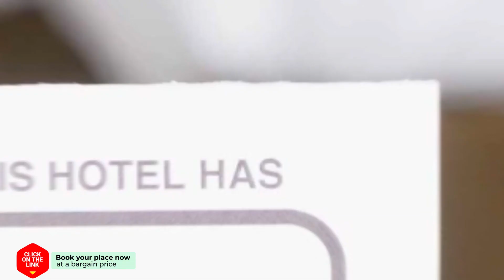Strandparel 6 pers z hotel review | Hotels in Julianadorp | Netherlands Hotels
Strandparel 6 pers z hotel video review. Hotels in Julianadorp, european 3 stars hotels.